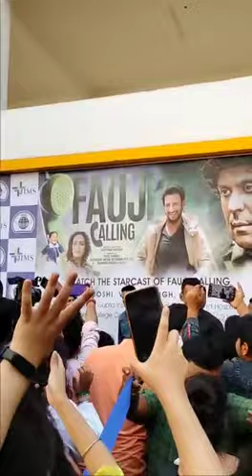jagannath gupta institute of medical science and hospital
Sharman Joshi and Bidita Bagh 's visit at
Jagannath gupta institute of medical science and hospital, Budge Budge.